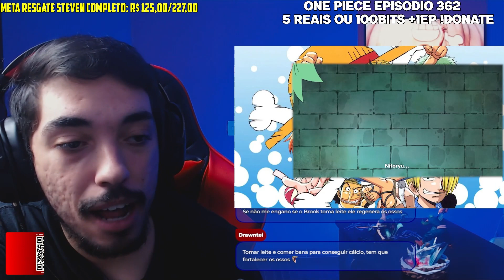ZOROU SOLOU O RYUMA? | ONE PIECE EPISODIO 362 (ARCO THRILLER BARK) REACT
Galera! esse é o primeiro episódio de One Piece que assistir gravando REACT, todos os 336 episódios anteriores eu já tinha assistido em OF (com excessão ao arco filler G8, que assistir depois por que foi patrocinado e eu tinha pulado)